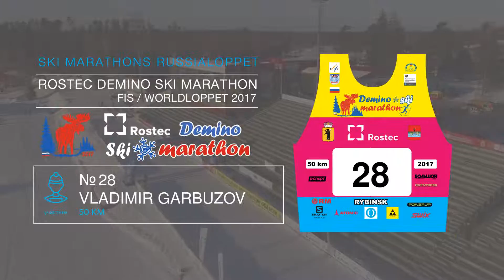ROSTEC DEMINO SKI MARATHON Garbuzov Vladimir номер 28